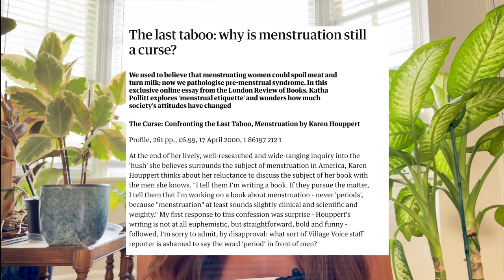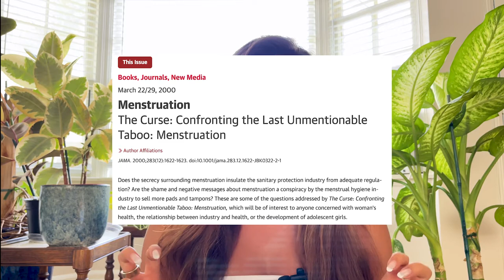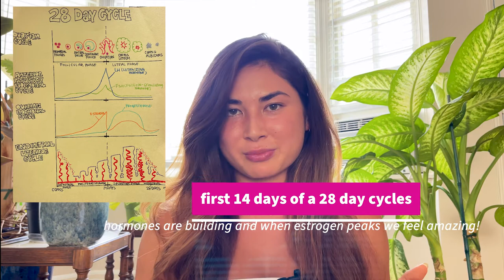How to have healthier periods? Introduction to Period Reclamation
Hello! My name is Eleni and I am studying to become a Women's Health Nurse Practitioner! I empower women in all areas of life and most importantly in our life force (female reproductive system).

I bring together mindfulness, science, and lifestyle to truly optimize your health.

Source*some photos from menstrupedia